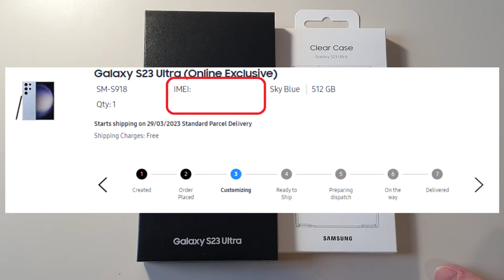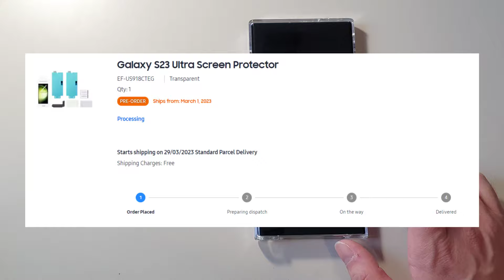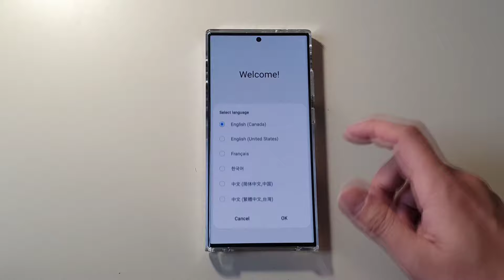갤럭시 S23 울트라 삼성 닷컴 독점 컬러와 정품 클리어 케이스 열어보기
목차
00:00 인트로
00:30 삼성 닷컴 독점 컬러
02:08 상자 개봉
03:26 정품 클리어 케이스
04:39 부팅
05:10 넌 못 지나간다
05:40 끝맺음

해당 인트로는 도움으로 만들어졌습니다.
해당 썸네일과 아웃트로는 Canva의 탬플릿을 이용하고 삼성노트로 편집해서 만들었습니다.